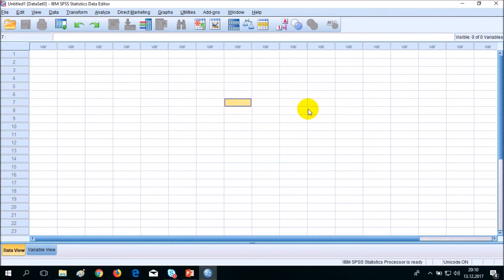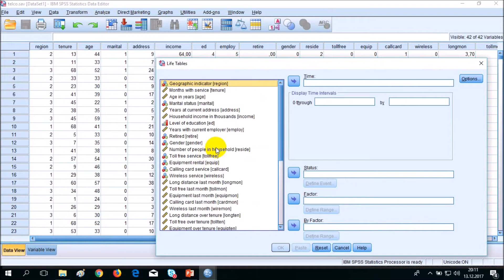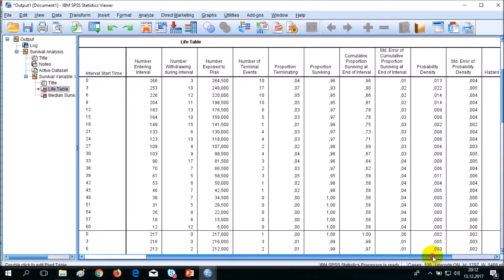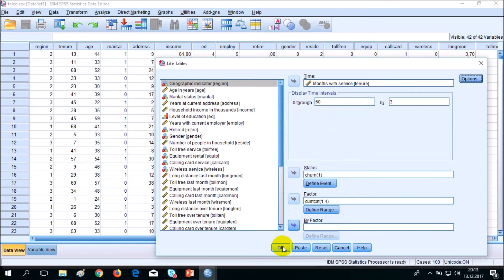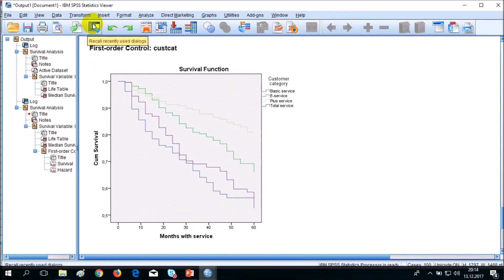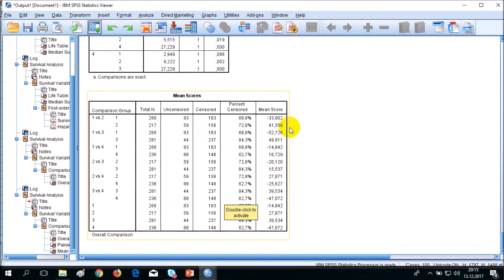Survival Analysis: Life Tables - SPSS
Using Life Tables to Examine Customer Time to Churn (SPSS Example - telco.sav )

Gülin Zeynep Öztaş